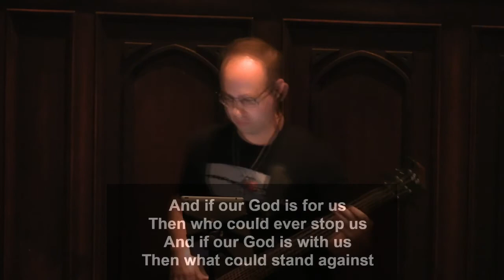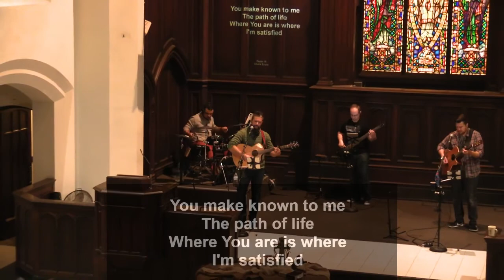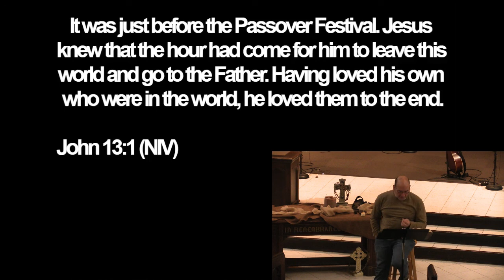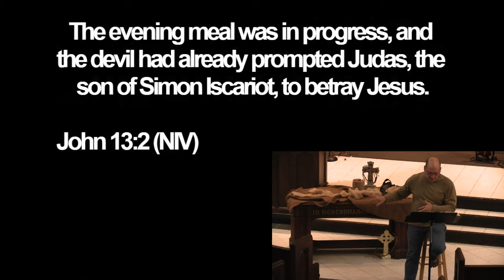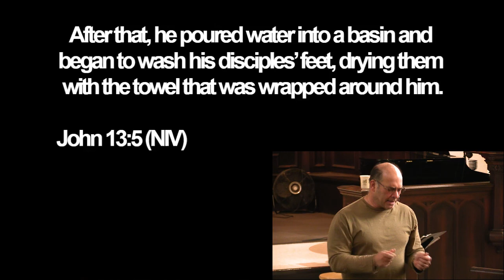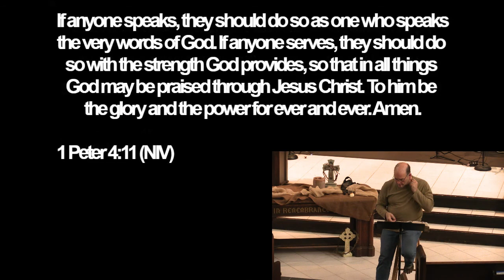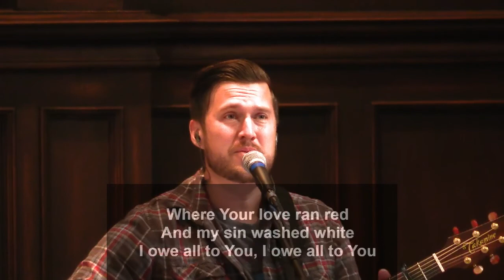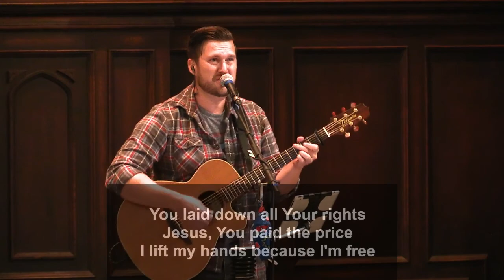10.4.20 | Here is the Truth - I am Free!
1 Peter 4, John 13:1-5, 1 Thes 5